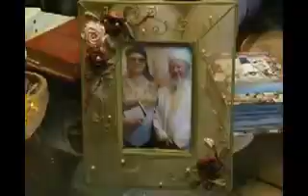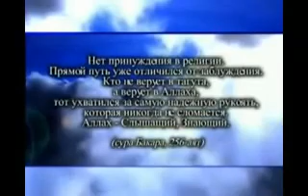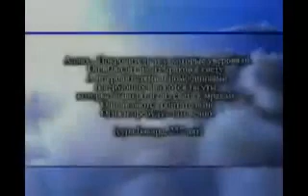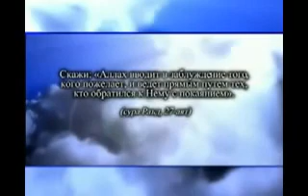Kak Татьяна Рифовна приняла Ислам 1/2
Allah Koran Kuran Kavkaz muslim islam christian bible Jesus Christ chechen dagestan dagi dag lezginka imam priest preacher chruch biblical gospel word tronity religion catholicism catholic baptism convert revert spirit Muhammed Mohamed Mohammed christianity kazahstan uzbekistan uzbek kazah tatarstan tatar abkhazia ossetia